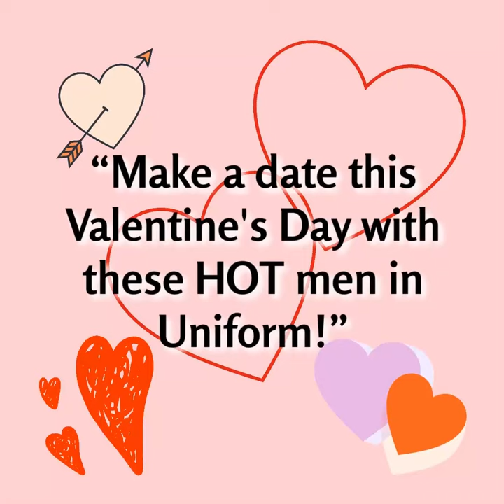Men in Uniform Romance Box Sets from Michele E. Gwynn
Make a date this Valentine's Day with these HOT men in uniform!

Download these two box sets today!

Green Beret Series

The Soldiers of PATCH-COM